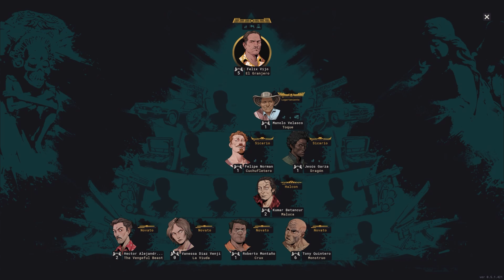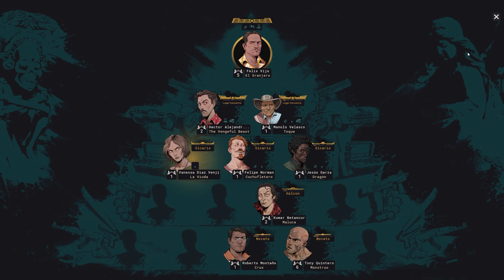Cartel Tycoon Devlog Ep.2 - Career Day